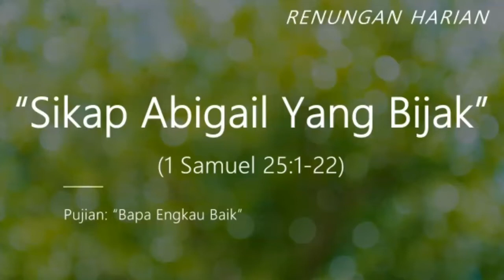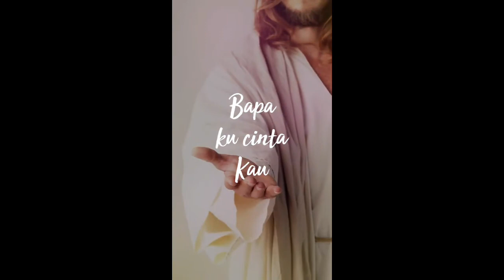SIKAP ABIGAIL YANG BIJAK (1 Samuel 25:1-22)